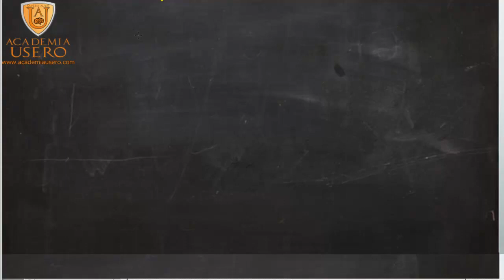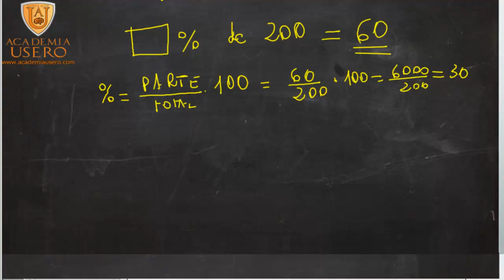Calculamos el porcentaje a partir de la parte y el total Matemáticas Academia Usero Estepona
Calculamos el porcentaje a partir de la parte y el total mediante una fórmula
Porcentajes